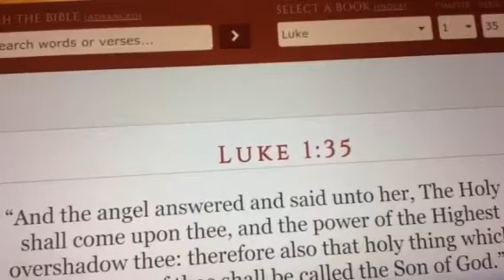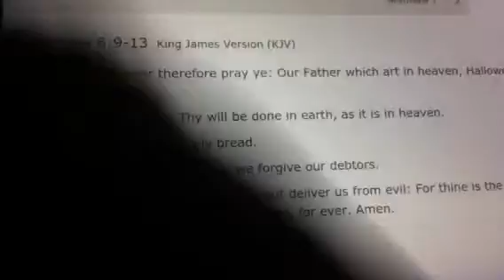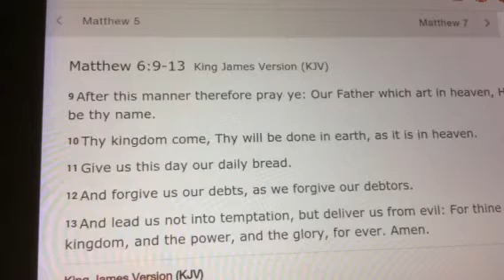The bible changes are a huge part of the Great Deception.A few changes to scripture.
Remember, even though the physical word of God has changed.The true word of God is spiritual like Jesus & God (Yahweh) are spiritual.And the true word of God will never change.It’s in the Holy Spirit in all of us that belong to Jesus.And we know the Holy Spirit leads us to all truth.And the true word of God is also in Jesus and in God (Yahweh) in Heaven.So the true word of God will never change.But the Bible is physical & can be torn up or burnt or shredded & now we see even supernaturally changed.But thank God the true spiritual word of God & Jesus will never change.Mandela effect bible changes.The Lord told me to keep telling people about the Bible changes.Although He told me in a strange way in which I discuss in my video.